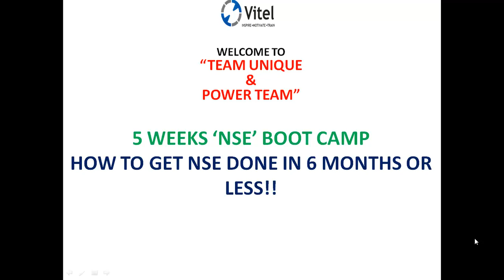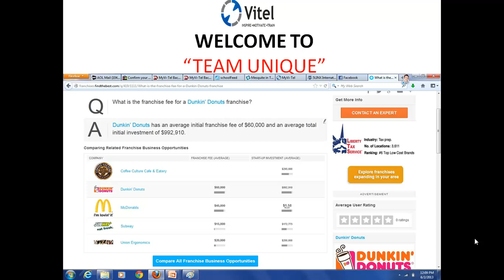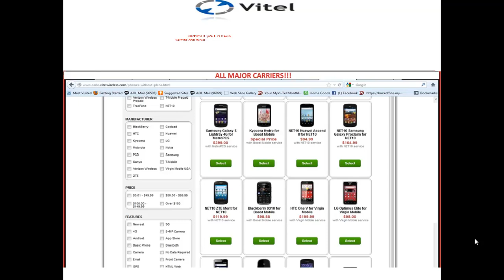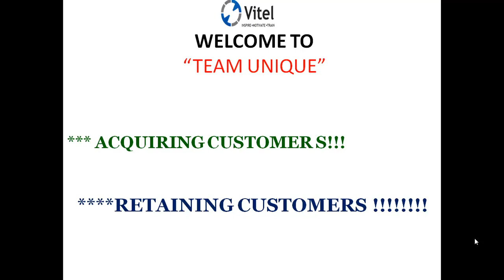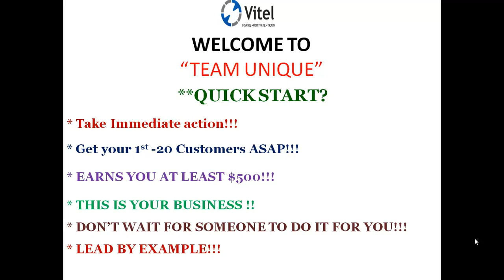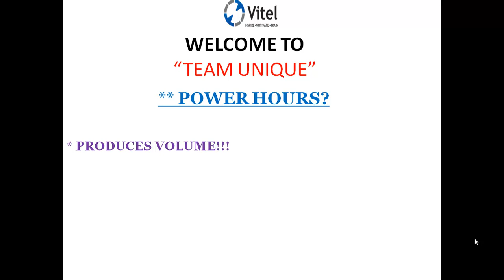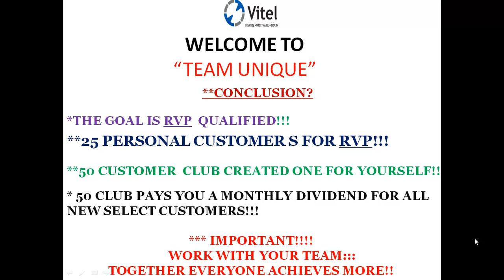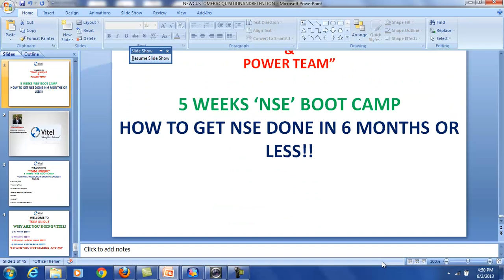CUSTOMER ACQUISITION & RETENTION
HOW TO KEEP A CUSTOMER AND HOW TO OBTAIN A CUSTOMER!!! WHY YOU NEED TO DO VITEL???